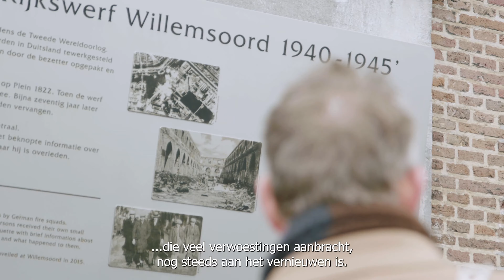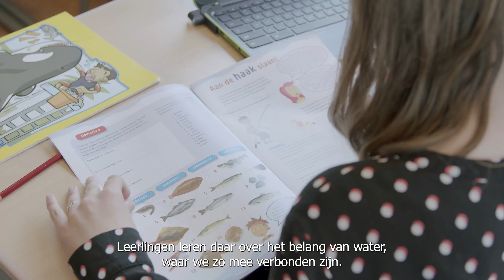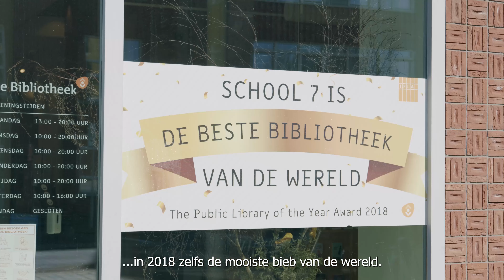De eerste 100 dagen van burgemeester Jan de Boer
‘Op 4 maart 2021 trad ik aan als uw burgemeester. Mijn eerste 100 dagen zitten erop waarin ik met velen van u kennis heb mogen maken. Ik ben op bezoek geweest bij organisaties, verenigingen en bedrijven. Ik heb mooie gesprekken gevoerd, veel opgestoken en ervan genoten. U ontving mij open, direct en gastvrij. Den Helder voelt voor mij, ook omdat ik geboren ben in Noord-Holland, als thuiskomen. Het is vertrouwd.’

Dat zegt burgemeester Jan de Boer in zijn ‘Eerste 100-dagenfilm’. Hij vertelt in de 6 minuten durende video uitgebreid over zijn kennismaking met de stad die hem boeit.